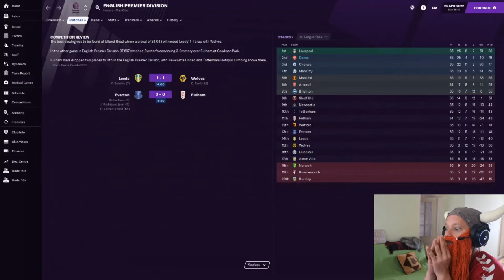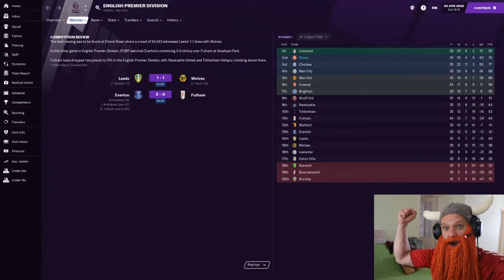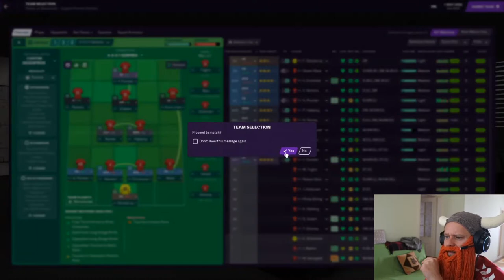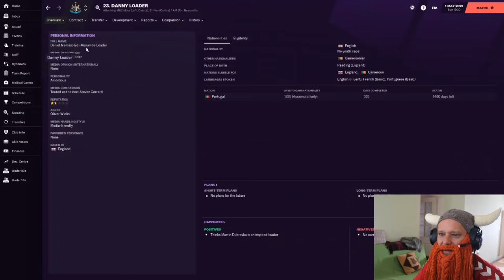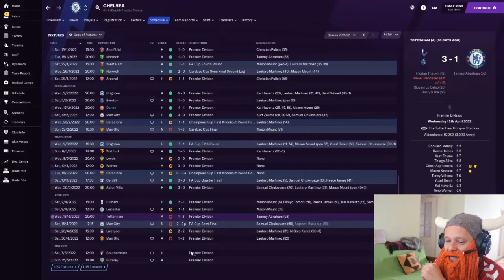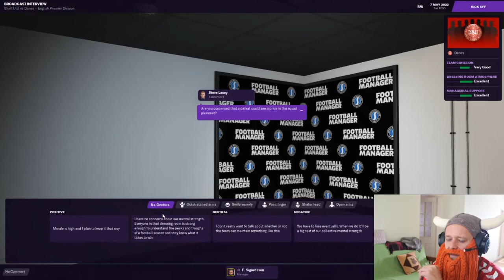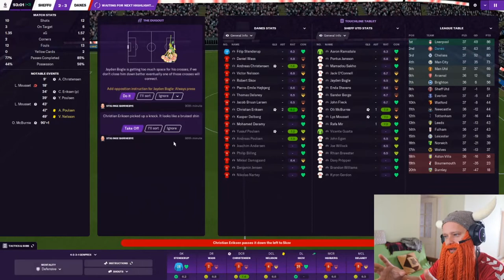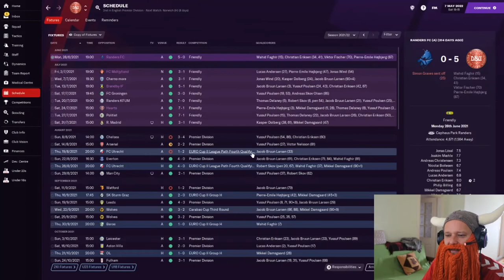Danish Dynamite | #19 | Homegrown Danish Talent. Thx Scout! | Football Manager 2021